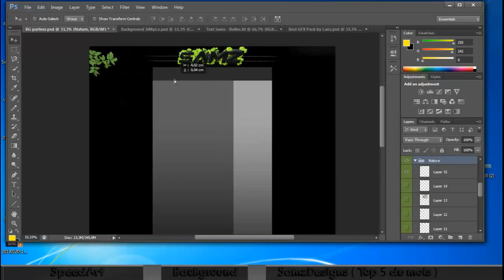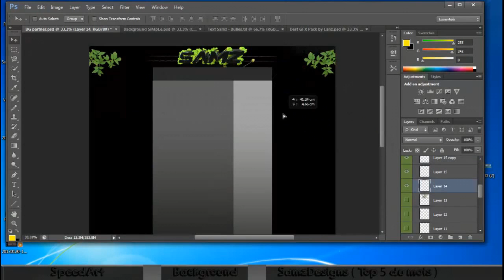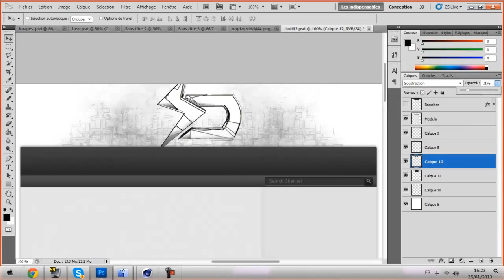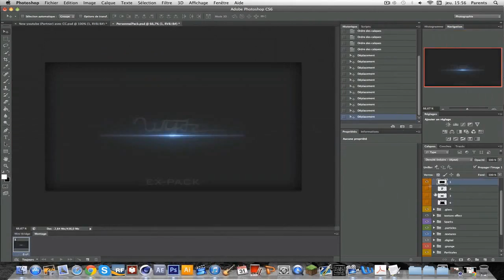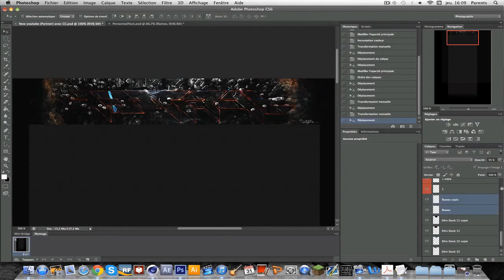TOP5 du mois - Résultat Janvier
J'espère que vous allez bien, donc voilà le résultat de ce TOP5 Du mois de Janvier spécial Background !
Je me répète mais merci de venir participer a ce projet, comme je le dis dans la vidéo si vous ne m'envoyez pas vos vidéos les TOP5 n'existeraient pas, donc merci à tous ! :)

N'oubliez pas d'aimer la vidéo pour me montré que vous aimez ce projet, sur ce je vous dis à la prochaine pour de nouvelles vidéos ! :D
PROCHAIN TOP5: PHOTOMANIPULATION (Wallpaper / Arrière-plan)